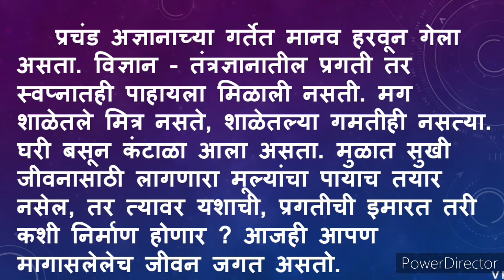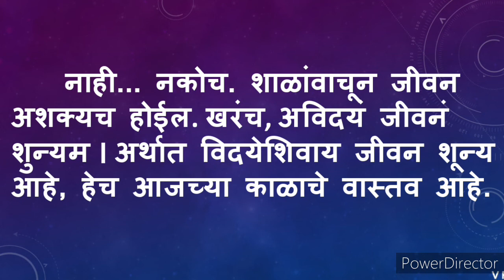शाळा नसत्या तर मराठी निबंध | shala nastya tar marathi nibandh